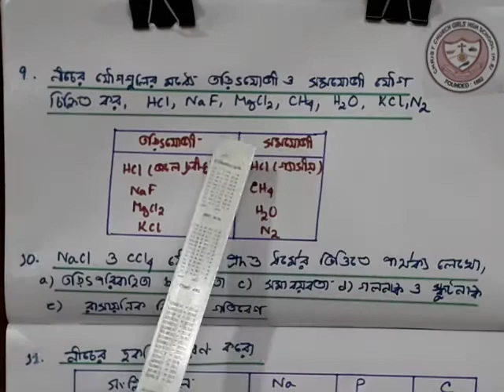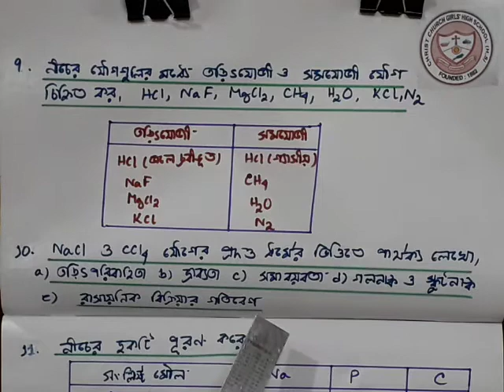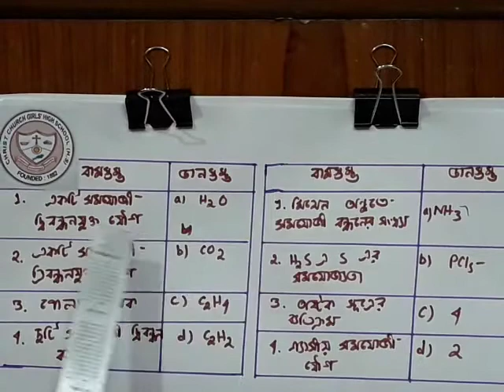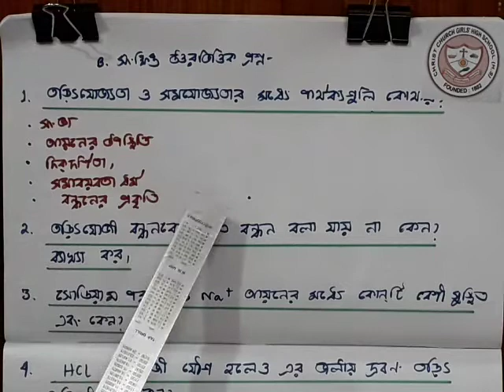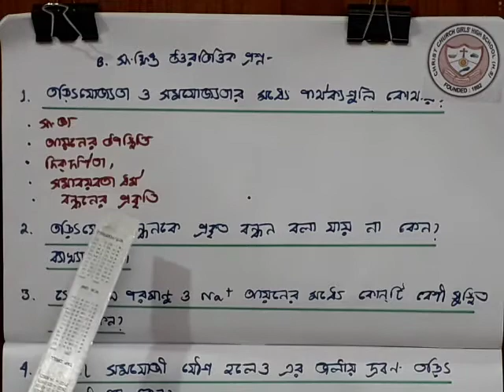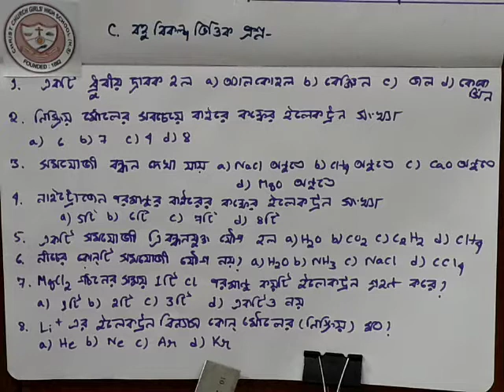Class 10,Physical Science,revision 2